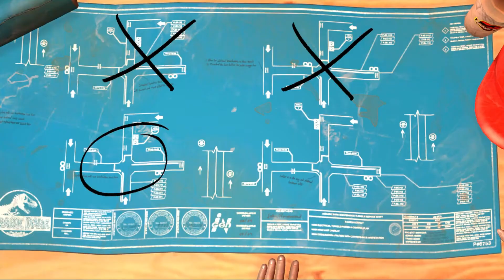Lurking In The Shadows | Jurassic Park The Game Episode 4 #1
With Billy losing it over the loss of his two friends, the team has to worry about more than his emotions when the troodons begin to hunt them in the tunnels.